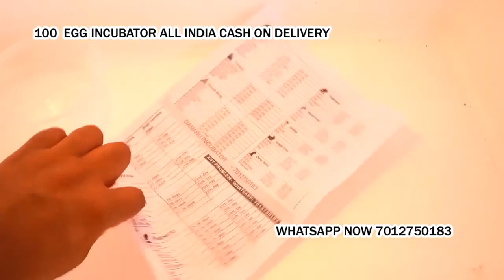Egg Incubator Automatic and manual Incubator in Kamareddy Nizamabad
Cash on delivery available all local area.
Good Hatching Result Low Electricity
incubated eggs will hatch within 20-21 days
6 Month Warranty
Same Day Shipping. Maximum 4- days Delivery time.
100 Egg Capacity Semi Automatic Thermocol box Incubator The incubator is suitable for hatching eggs from hen... pheasant, guinea fowl, quail, grey partridge, partridge, duck, mallard, goose, turkey, peacock, coturnix, pigeon, rock partridge, exotic and predator birds eggs...etc *

to me

Nagpur Maharashtra
Indore Madhya Pradesh
Thane Maharashtra
Bhopal Madhya Pradesh
Visakhapatnam Andhra Pradesh
Pimpri-Chinchwad Maharashtra
Patna Bihar
Vadodara Gujarat
Ghaziabad Uttar Pradesh
Ludhiana Punjab
Agra Uttar Pradesh
Nashik Maharashtra
Faridabad Haryana
Meerut Uttar Pradesh
Rajkot Gujarat
Kalyan-Dombivali Maharashtra
Vasai-Virar Maharashtra
Aurangabad Maharashtra
Dhanbad Jharkhand
Amritsar Punjab
Allahabad Uttar Pradesh
Ranchi Jharkhand
Jodhpur Rajasthan
Madurai Tamil Nadu
Raipur Chhattisgarh
Kota Rajasthan
Guwahati Assam
Chandigarh Chandigarh
Solapur Maharashtra
Hubballi-Dharwad Karnataka
Bareilly Uttar Pradesh
Moradabad Uttar Pradesh
Mysore Karnataka
Aligarh Uttar Pradesh
Jalandhar Punjab
Tiruchirappalli Tamil Nadu
Bhubaneswar Orissa
Salem Tamil Nadu
Mira-Bhayandar Maharashtra
Thiruvananthapuram Kerala
Bhiwandi Maharashtra
Saharanpur Uttar Pradesh
Gorakhpur Uttar Pradesh
Guntur Andhra Pradesh
Bikaner Rajasthan
Amravati Maharashtra
Noida Uttar Pradesh
Bhilai Chhattisgarh
Jamshedpur Jharkhand
Warangal Andhra Pradesh
Cuttack Orissa
Firozabad Uttar Pradesh
Kochi (Cochin) Kerala
Bhavnagar Gujarat
Dehradun Uttarakhand
Durgapur West Bengal
Asansol West Bengal
Nanded Maharashtra
Kolhapur Maharashtra
Ajmer Rajasthan
Gulbarga Karnataka
Jamnagar Gujarat
Ujjain Madhya Pradesh
Loni Uttar Pradesh
Siliguri West Bengal
Jhansi Uttar Pradesh
Ulhasnagar Maharashtra
Nellore Andhra Pradesh
Jammu Jammu and Kashmir
Sangli-Miraj & Kupwad Maharashtra
Belgaum Karnataka
Mangalore Karnataka
Ambattur Tamil Nadu
Tirunelveli Tamil Nadu
Malegaon Maharashtra
Gaya Bihar
Jalgaon Maharashtra
Udaipur Rajasthan
Maheshtala West Bengal
Tirupur Tamil Nadu
Davanagere Karnataka
Kozhikode (Calicut) Kerala
Akola Maharashtra
Kurnool Andhra Pradesh
Rajpur Sonarpur West Bengal
Bokaro Jharkhand
South Dumdum West Bengal
Bellary Karnataka